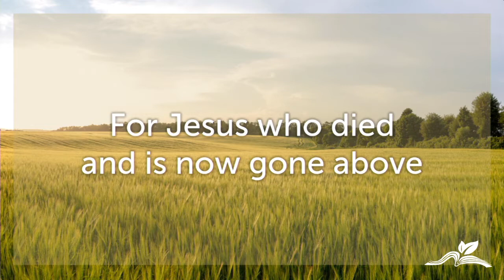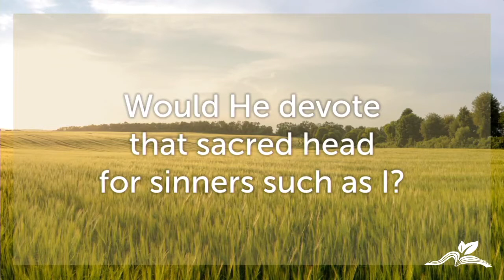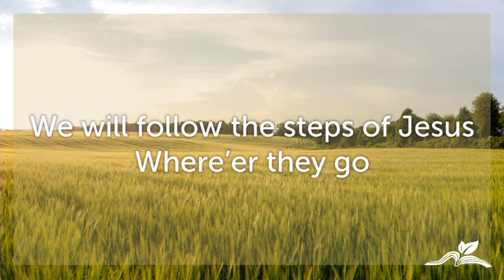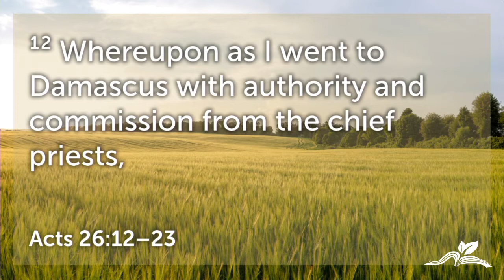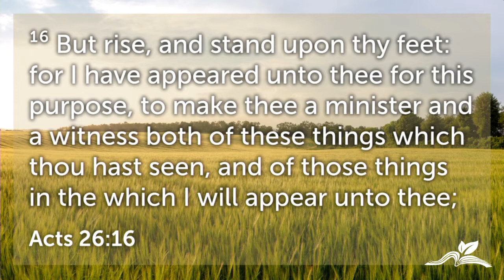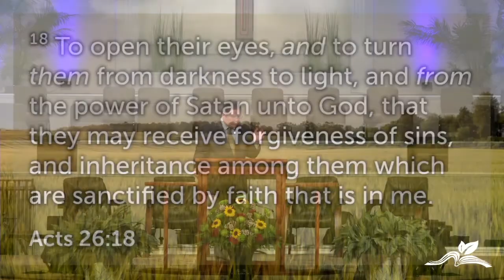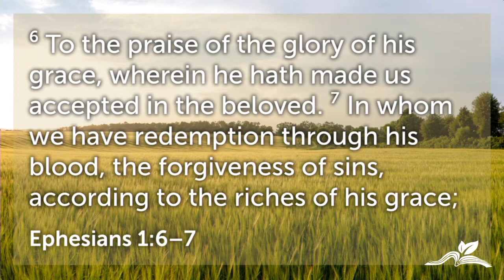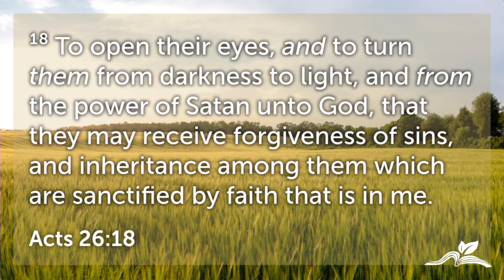"For This Purpose"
Sunday Evening Service - September 13, 2020
BBC Savannah

Are you a guest with us today? Please let us know you are watching by completing our Connection Card: